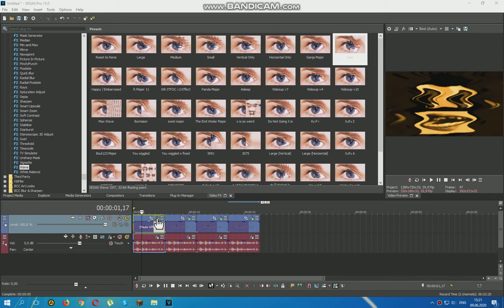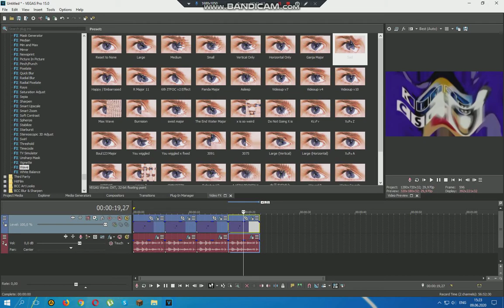How to make X Got Mistaked Into Trash, Halloween Flanged Saw, Bystanders and Sad Dizzy Wave